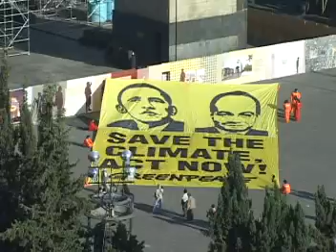¡Obama y Calderón salven el clima y actúen ahora!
En el marco de la visita de Barack Obama a México, veinticinco activistas de Greenpeace intentaron desplegar una manta gigante en el Monumento a la Revolución, para exigirle a él y a Felipe Calderón que actúen ahora para salvar el clima. Sin embargo, dos cuerpos de seguridad pública del Distrito Federal lo impidieron.